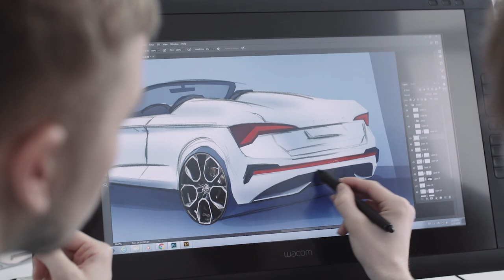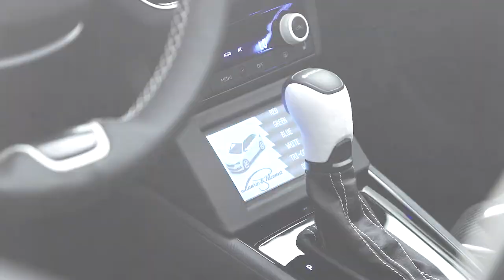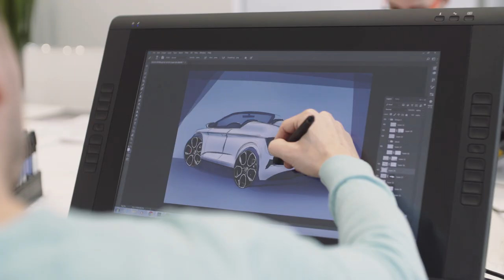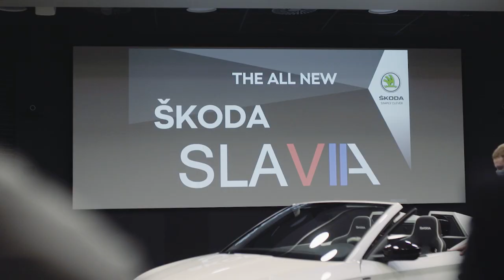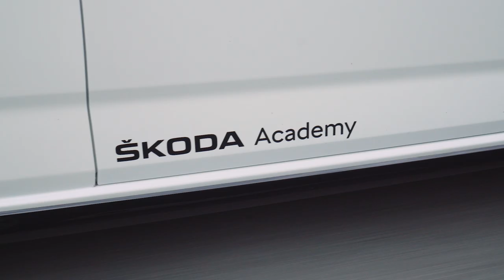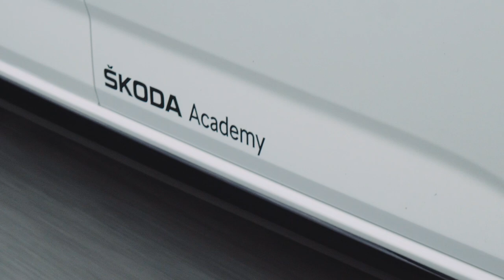ŠKODA SLAVIA - студентський спорткар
31 студент з професійного училища при SKODA розробили вже сьомий прототип.
Авто розроблено на базі SKODA SCALA та має назву SLAVIA - на честь першого велосипеду розробки панів Лаурина та Клемента.
Юні винахідники заварили задні двері оригіналу, залишивши без змін колісну базу і габарити автомобіля. Замість заднього ряду був приварений спеціальний обтічник зі сталі, який компенсує кабріолету відсутність даху.
Від оригіналу незвичайному “спорткару” дісталася хіба що передня частина кузова та двері. Задні сидіння зникли, а передні замінили перегоновими ковшами. Колісні диски тепер на 20 дюймів. У задній частині з’явився акуратний спойлер і масивні обтічники за двома кріслами, які тягнуться до кришки багажника.
Цікаво, що дах у цій моделі відсутній взагалі. Щодо багажнику, то в нього влізе не так вже й багато. Аби щось в нього покласти, необхідно постаратися – обтічник приварений, і доступ в багажник здійснюється через невеликий отвір.
Під капотом Skoda Slavia залишився 1,5 літровий турбомотор на 150 к.с., який працює в парі з 7-ступінчастою DSG. Правда, вихлопна система була замінена на спортивну, а гальма запозичені у Octavia RS.

🔸 SALES:
🔸 SERVICE:
Ознайомитись з актуальними картами ТО за записатись ви можете на сайті

📍 Інтернет-магазин аксесуарів.